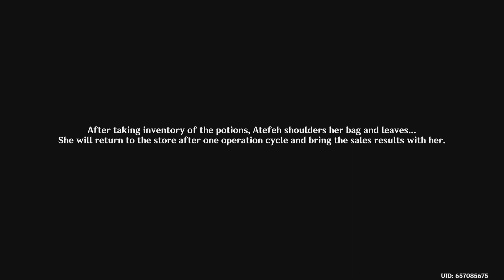Genshin Impact - Alchemical Ascension (8)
Do not own